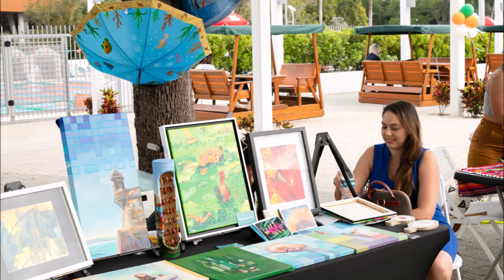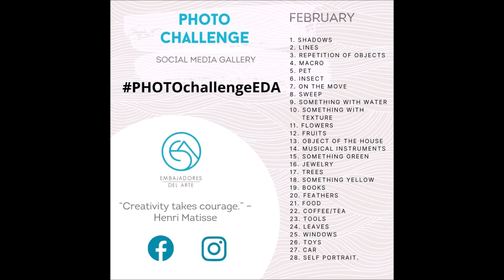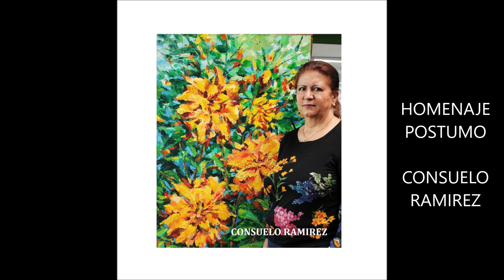Resumen de actividades presenciales de los Embajadores del Arte en el 2022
We bid farewell to a year that taught us that teamwork is what gives us the most gratification and improvement. Thank you 2022, welcome 2023.

Despedimos un año que nos enseño que el trabajo en equipo es el que nos brinda más gratificación y superación. Gracias 2022, bienvenido 2023.